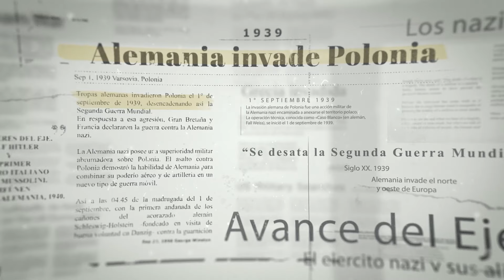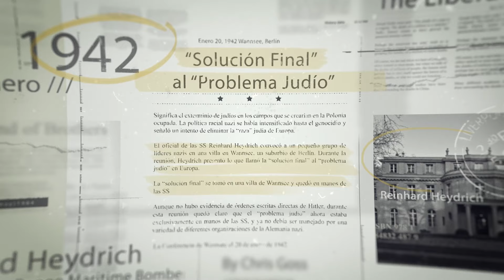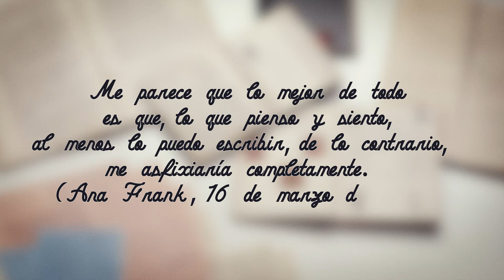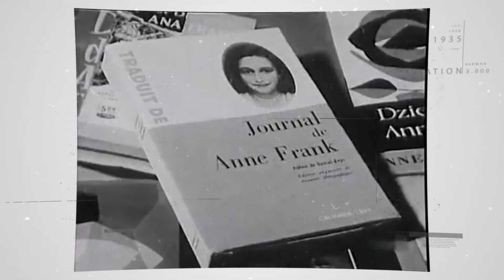LA IMPRESIONANTE HISTORIA DE ANA FRANK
📖 Ana Frank: Una historia dentro de la Historia 🕊️

«Toda desgracia va acompañada de alguna cosa bella… El que es feliz hace feliz a los demás». Con estas palabras, Ana Frank nos dejó un testimonio único sobre la esperanza en medio del horror.

🔎 En este video conocerás:
✔️ La vida de Ana Frank antes de la guerra y su trágico destino.
✔️ Cómo era la persecución nazi contra los judíos en Europa.
✔️ La historia del Diario de Ana Frank y su impacto mundial.
✔️ Los horrores de la Solución Final y los campos de concentración.
✔️ El papel de Otto Frank y Miep Gies en la preservación de su memoria.

📜 Ana Frank quería ser escritora, y su diario logró lo impensado: convertir su voz en el símbolo de millones de víctimas del Holocausto.

Su historia nos sigue interpelando hoy. ¿Qué enseñanza te deja el Diario de Ana Frank? Dejá tu comentario y charlemos sobre este testimonio inolvidable.